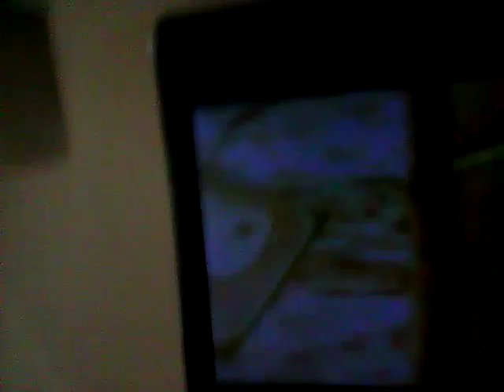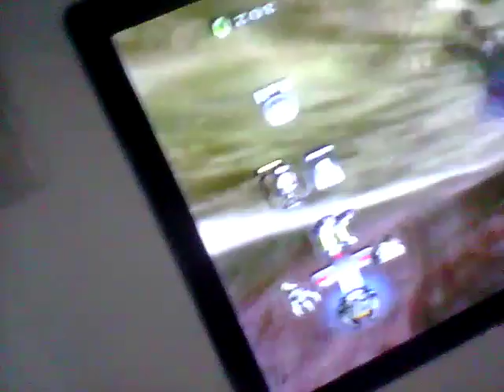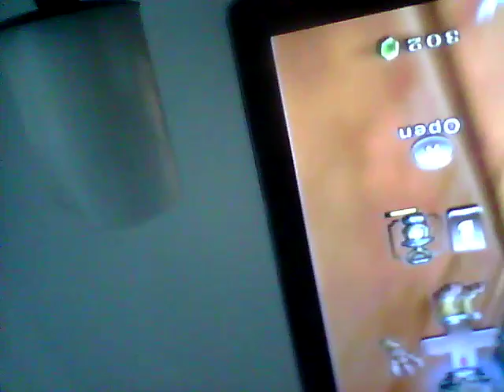Live Streaming Legend of Zelda Twilight Princess